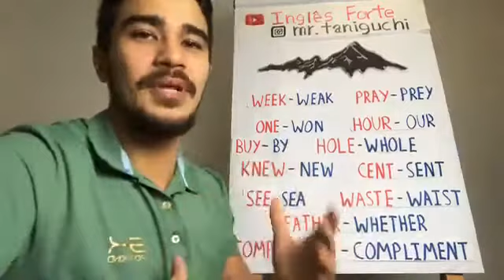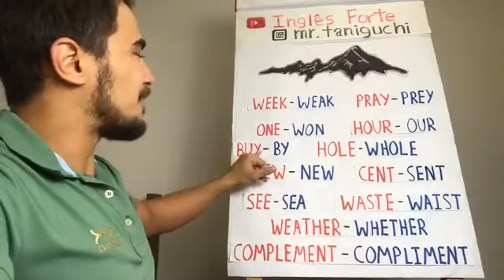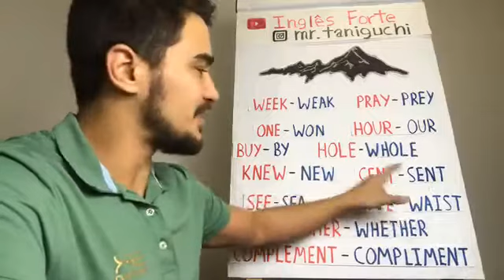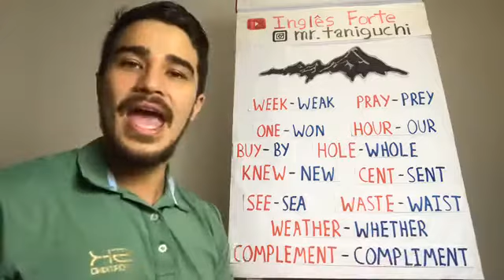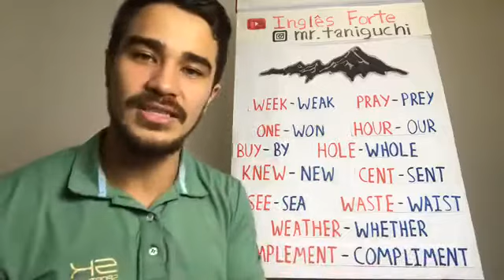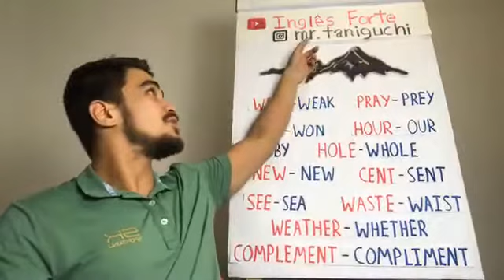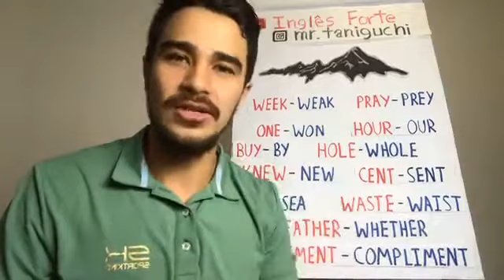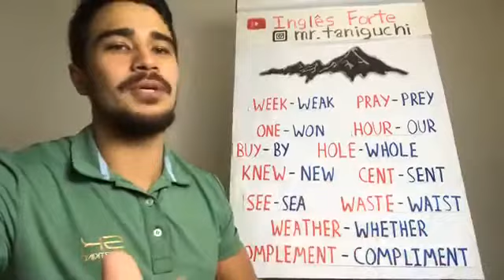Palavras em inglês com a mesma pronúncia 🗣 Part 02